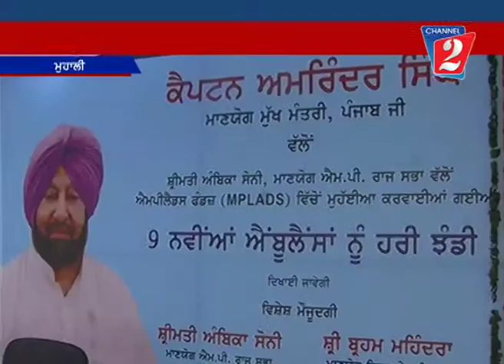capt amrinder singh, mohali